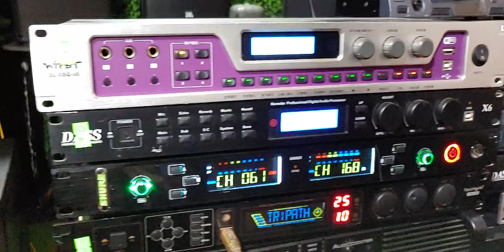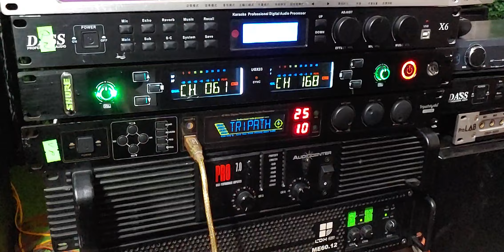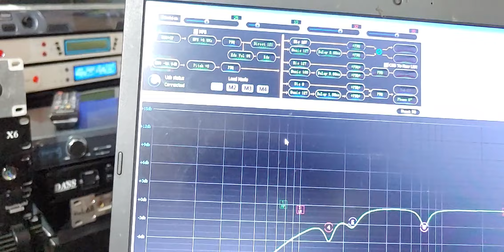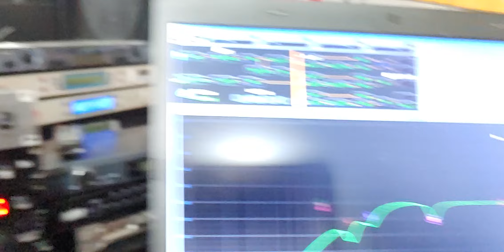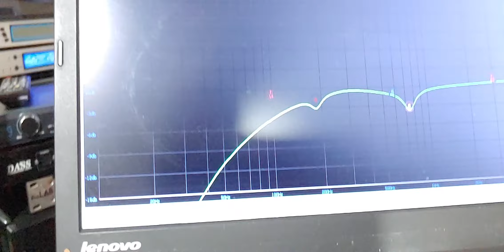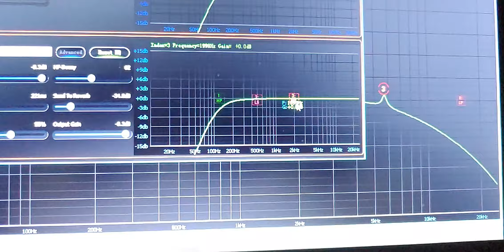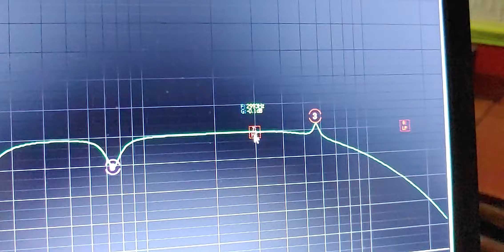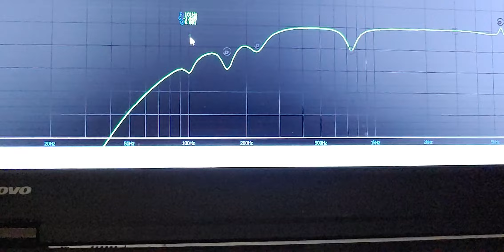Lại Chia Sẻ Với Các Bác Về Vang Số TRIPATH 580M-Thanh Hồng Audio KTV-0977259103